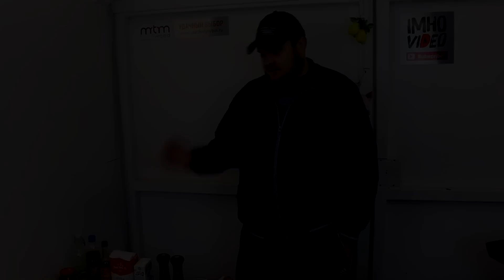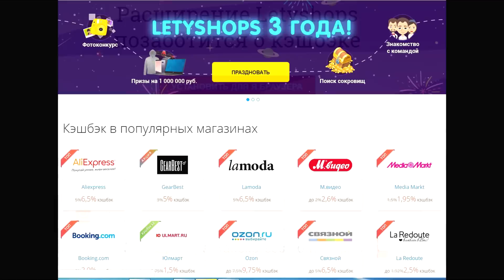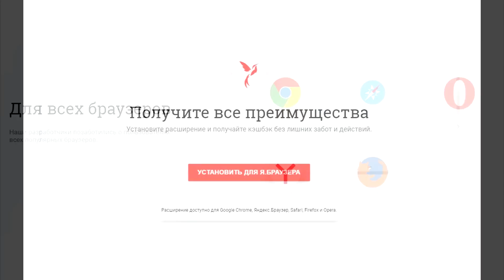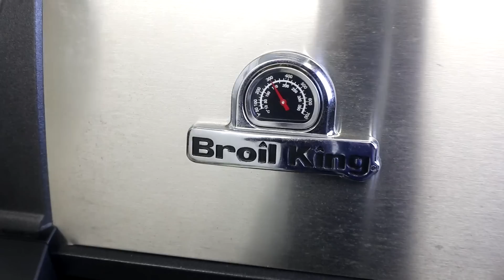Чёрные IMHO бургеры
Участвуй в розыгрыше призов на 1 млн рублей так же тебя ждет большая распродажа.

КАЗАНЫ и ПЕЧКИ скидка 5% при покупке по слову ИМХО ВИДЕО

Наш канал смотрят интеллигентные люди. За мат, спам и оскорбления на нашем канале - бан без предупреждения.